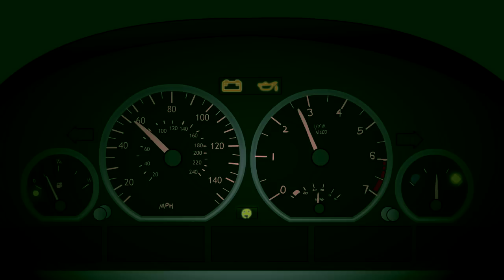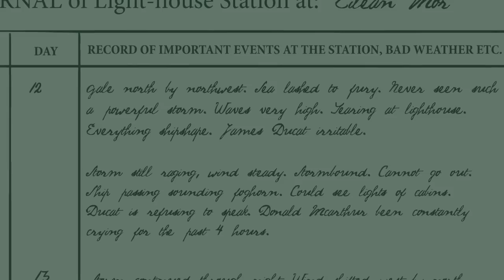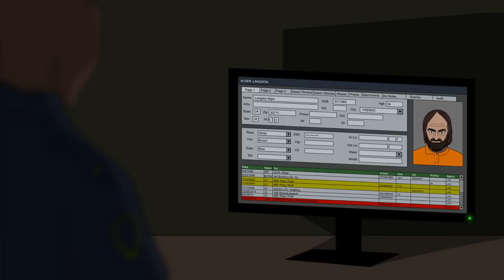14 More Horror Stories Animated (Compilation of 2016)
Here's a compilation of this years cartoons.

Amazon links